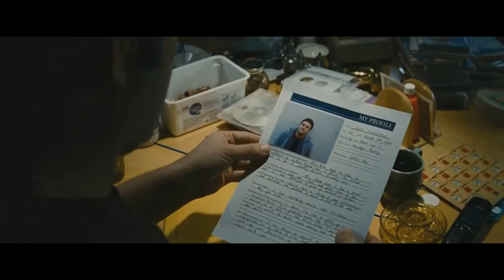Отец молодец (2013) Фильм. Трейлер HD